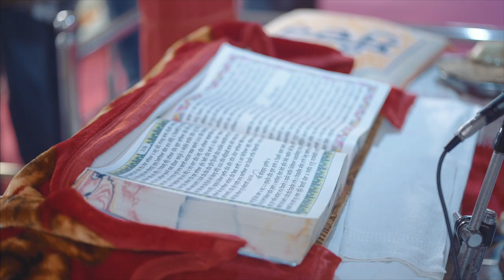Punjabi Wedding Cinematic Highlight Gurkirat & Avneet Capture By Team Batra Photo Gallery Muktsar